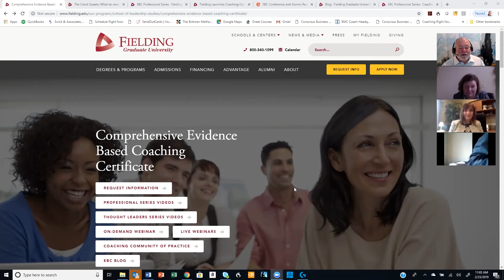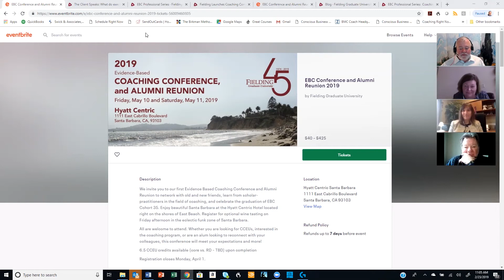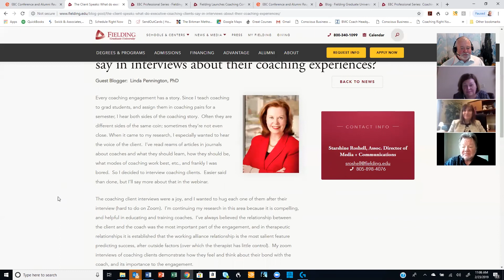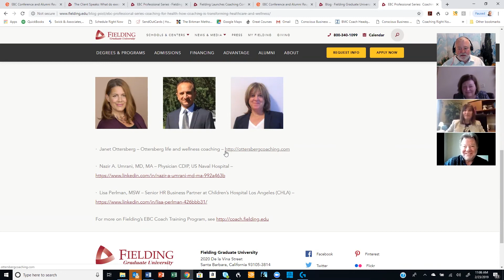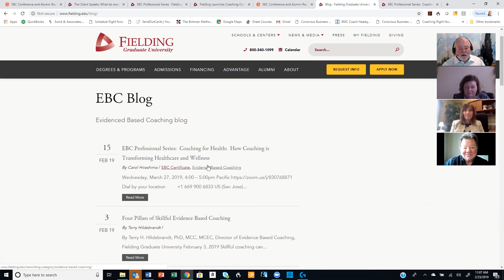Manager as Coach – How Incorporating Coaching Skills Transformed my Leadership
During this EBC Professional Series Webinar hear from leaders who have incorporated coaching into their work in organizations. Understand how coaching can enhance a manger’s effectiveness in leading teams and individuals. Learn why coaching is becoming an essential skill for managers in organizations.

Host:  Terry H. Hildebrandt, PhD, MCC, MCEC – Director of Evidence Based Coaching, Fielding Graduate University